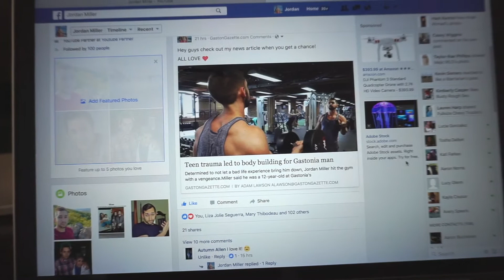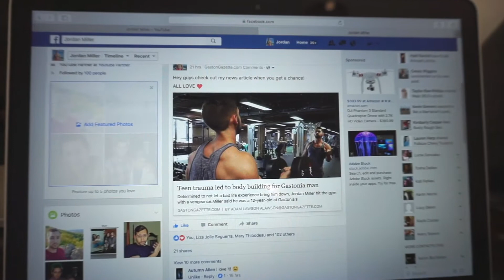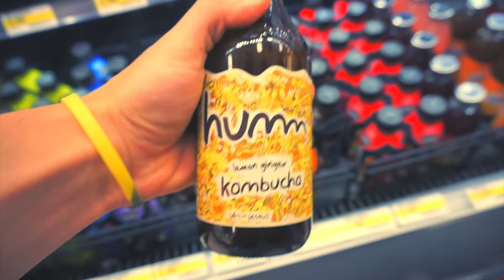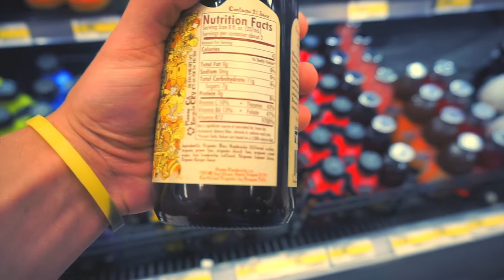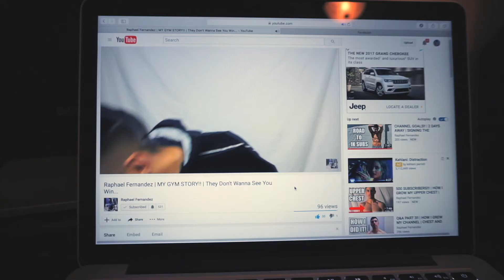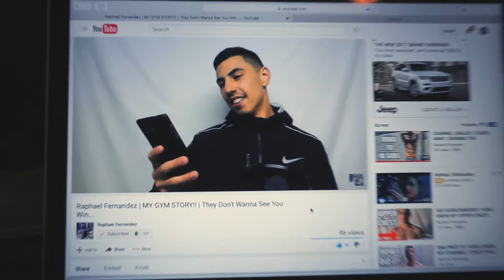My Gains Made The News!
ALL LOVE

Check out my coaching packages, when you purchase one be ready to get rolling ASAP! :D